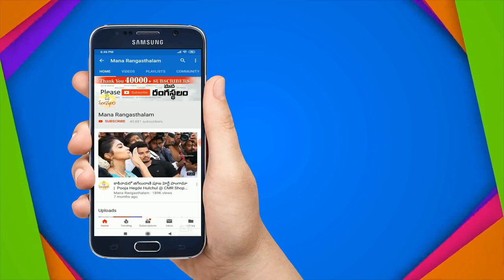నల్ల పూసల హారాల్లో ఎన్ని వెరైటీలో చూడండి | 1 Gr Gold Black Beads Long Harams | Babu Pearls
1 Gr Gold Black Beads Long Harams | Babu Pearls | blackbeads#